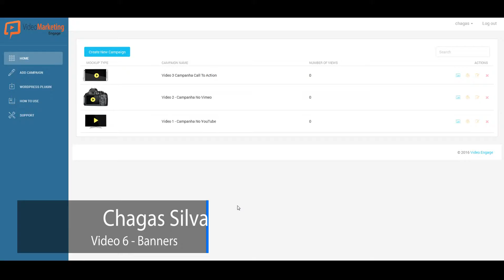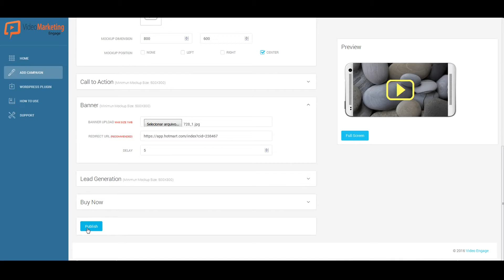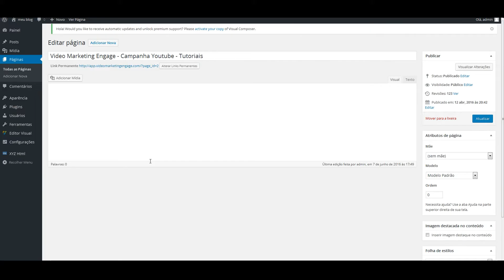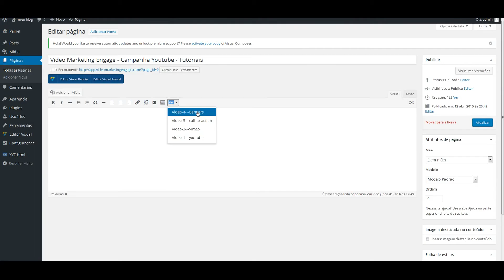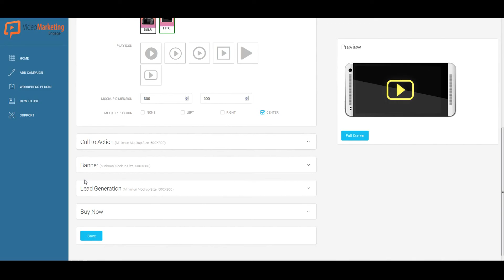Chagas Silva - Vídeo Marketing Engage - Video 6 - Banners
Olá, seja bem vindo ao nosso Vídeo 6 - Banners
vamos falar sobre banners dentro do vídeo, no meu caso eu vou usar um com as dimensões de 728px de largura e 60px de altura.

Mais um vez vamos determinar o tempo exato que esse banner aparecerá dentro do vídeo.